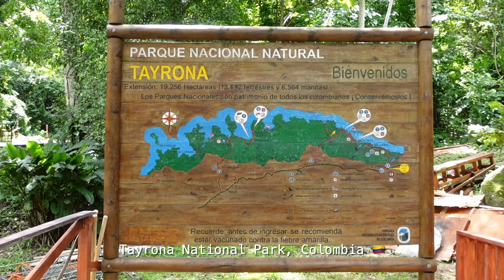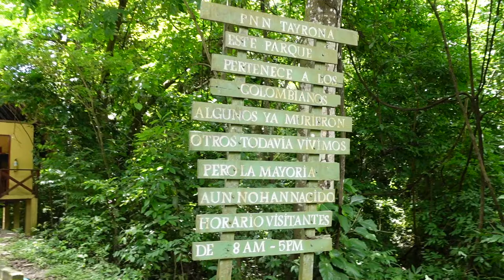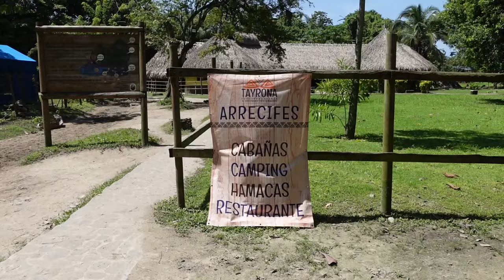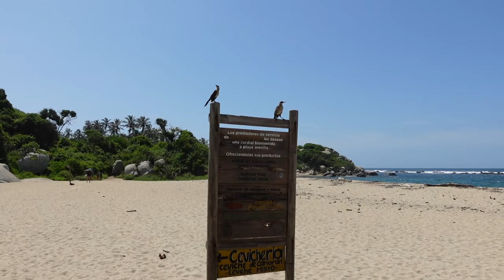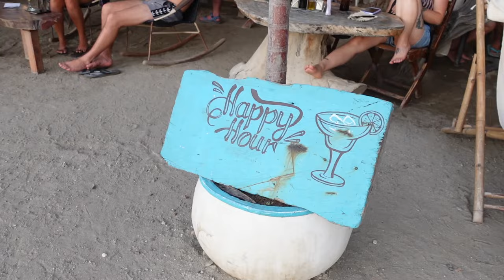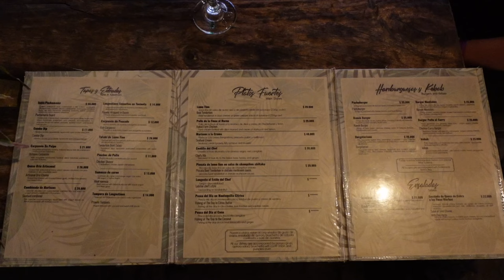How To See TAYRONA NATIONAL PARK in One Day! Cabo San Juan, Jungle Hike & Speed Boat Colombia Travel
In this video we explore Tayrona National Park for the day. We based ourselves in Santa Marta for about a week to explore the area and our first stop is the very famous and somewhat difficult to get to Cabo Can Juan beach which is inside Tyron National Park.

We decided after researching online to take the bus to the main entrance (there are 2 entrances) but we had to take two public buses which took up a lot of time, we’d recommend taking a taxi to the entrance if you want to do the jungle hike as it’s much quicker.

We had a bit of trouble paying to get in as the prices online didn’t match up to what the real prices were and we had planned to pay on card as normally you can but on this day their internet was down so no payments were working. We had some cash but not enough on us.

After finally getting into the park we only had half a day to explore the jungle hike and relax on the beach for an hour or two. Luckily when we got to Cabo San Juan we found out that we could take a boat straight back from the beach to Taganga which is a lovely little fishing village with great restaurants and bars along by the sea. We were so happy to not have to hike back because as lovely as the hike is, once is definitely enough in this heat!

Travel vlog 147 | Tayrona National Park, Colombia | Filmed July 2022

We love creating these videos and sharing these places with you all. For upcoming LIVE broadcasts and exclusive content every bit of support helps keep us small creators going :)

Services we use (and recommend)

VPN/Internet protection (free 30 day trial with this link)

A British couple from just outside London, England. We got married in 2018 and decided instead of a honeymoon we’d travel the world together. We saved money and travel points, quit our jobs, rented our house out and boarded a one way flight in 2020. We started this Youtube channel to share our experiences with friends, family and anyone who plans to travel to the places we’re visiting. We leave TKT tips/facts in our vlogs and blogs to give information that we wish we’d had before visiting. We hope you find our content fun & useful :)